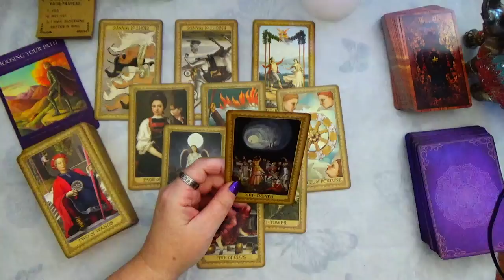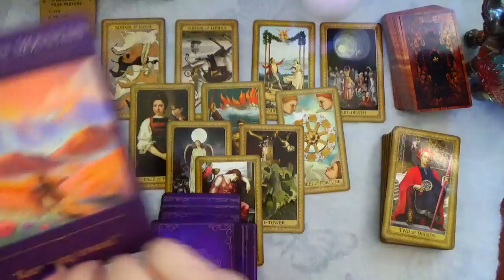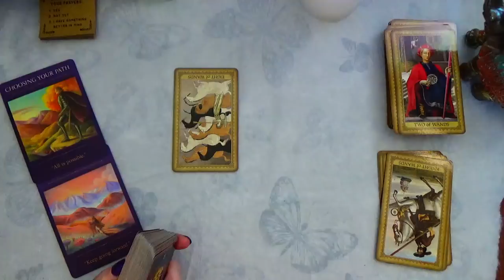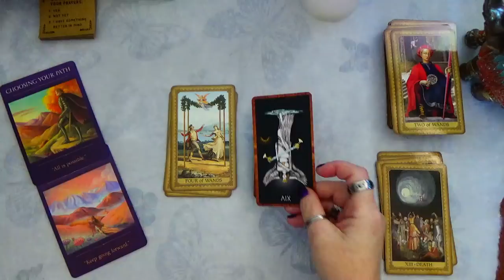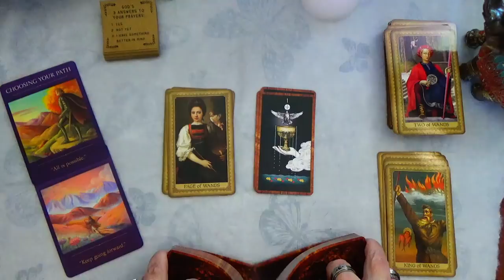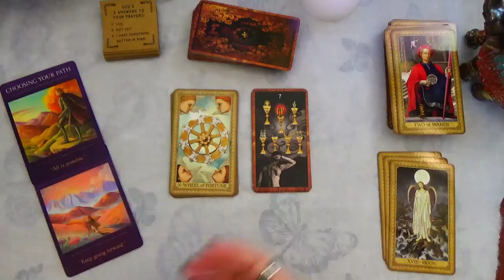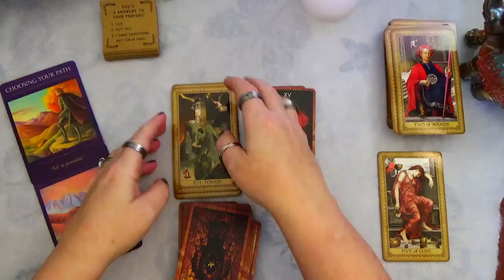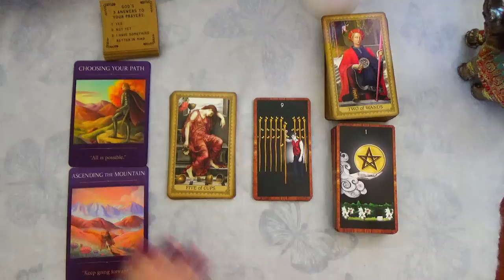PISCES ♓ MIRACLES HAPPEN WHEN AS YOUR EYES OPEN UP LEADING YOU TO YOUR START 👀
MIRACLES HAPPEN WHEN AS YOUR EYES OPEN UP LEADING YOU TO YOUR START 👀